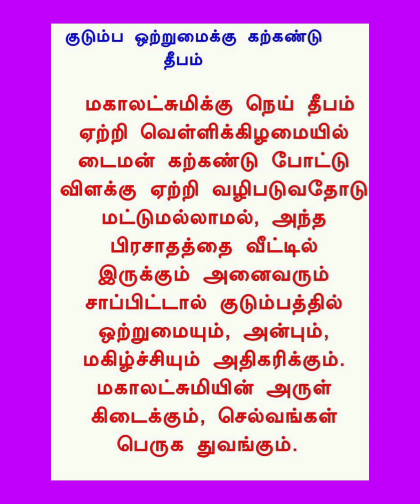12 ஆன்மீக தகவல் பாகம் 38 ஆர் ஆர் கிரியேஷன்ஸ்